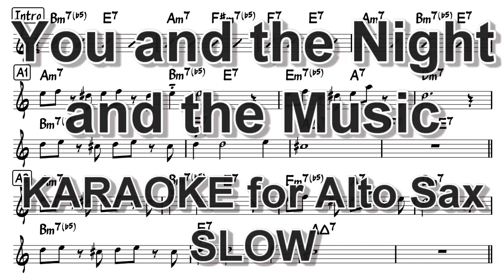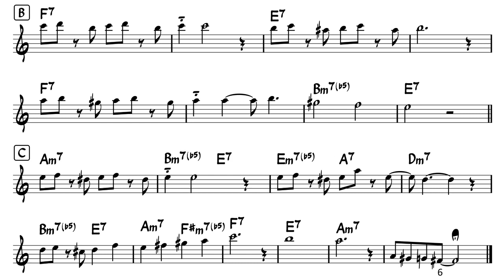You and the Night and the Music - Karaoke for Alto sax (Slow)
BPM 144